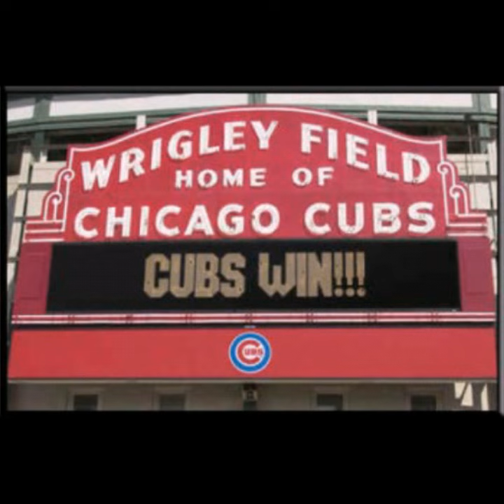1907-1908 Chicago cubs short world series tribute